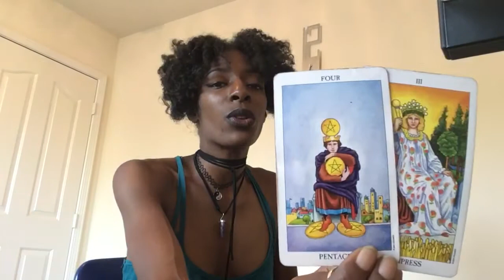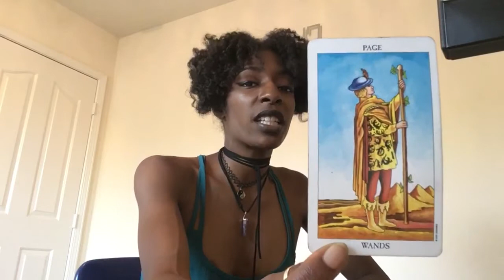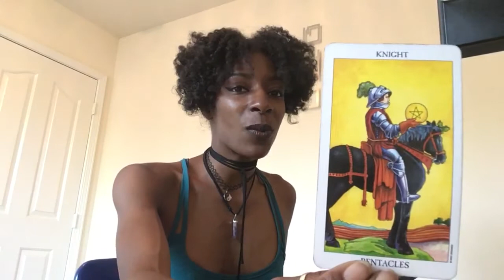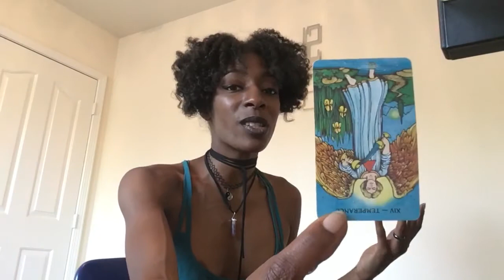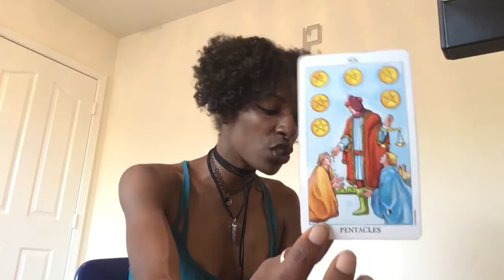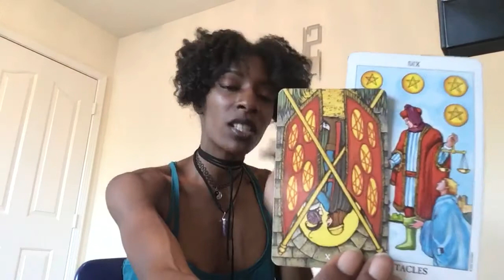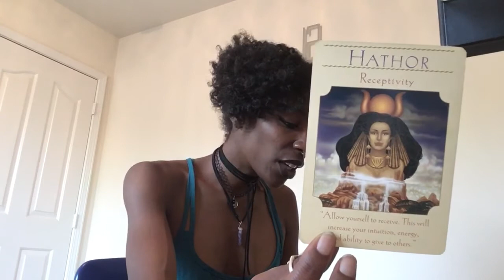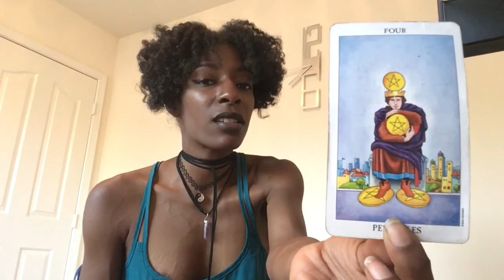SAGITTARIUS- May 2018, Timing Is Everything(apologies for mis-spelling)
May Monthly Love Reading, Sagittarius

Chante

Libra Sun
Libra Rising
Moon In Mars (Aries)
12 House Sun
Grand Fire Trine

Thats All I have for now..